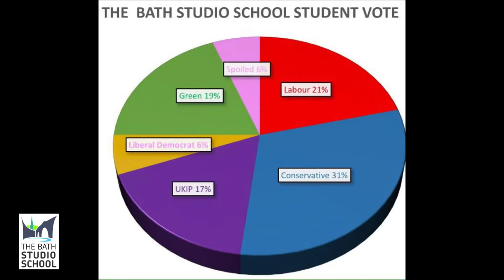General Election Night 2015 Bath Studio School